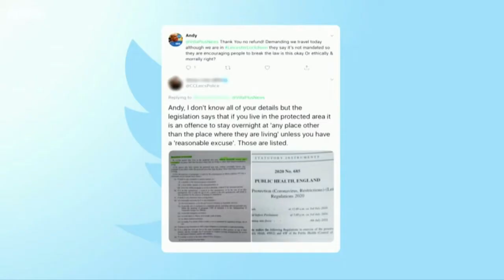Martin on BBC the One Show on dodgy villa dealings during lockdown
Martin was a guest on Watchdog to discuss his consumer investigation over dodgy villa dealings during lockdown.